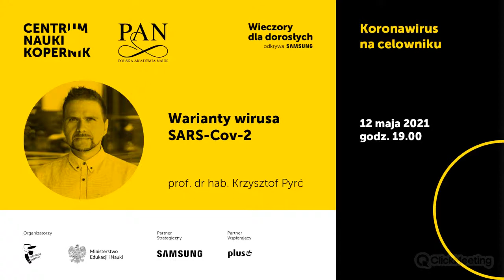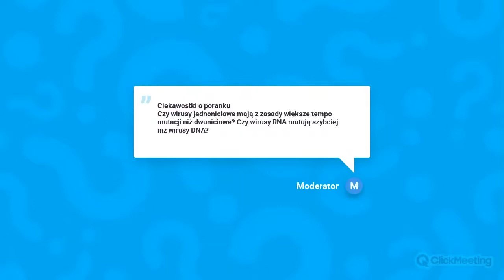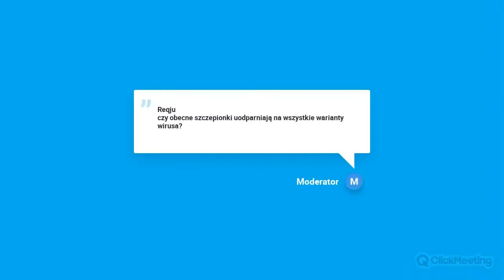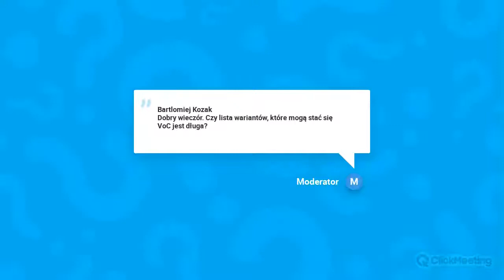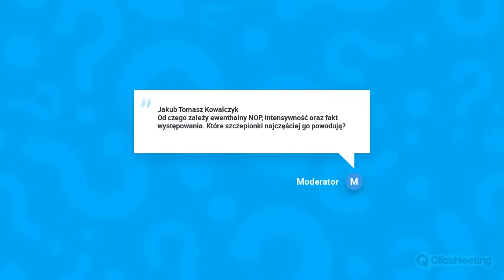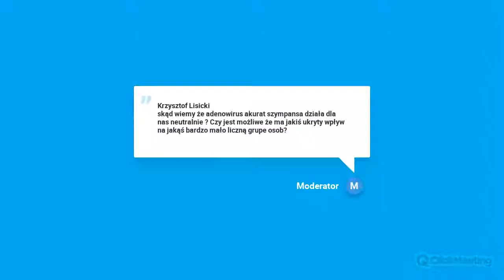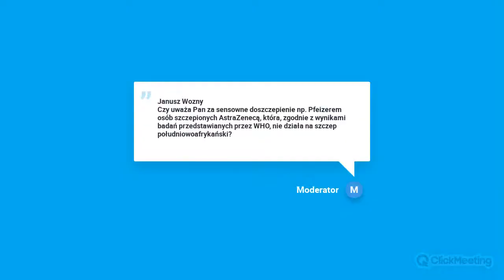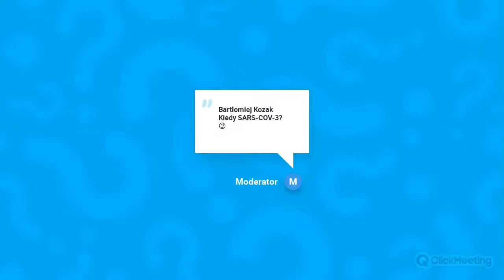Warianty SARS-COV-2 | Koronawirus na celowniku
0:00 - Początek transmisji
1:16 - Powitanie
2:30 - Wprowadzenie eksperta - warianty koronawirusów
5:38 - Dlaczego niektóre warianty się rozpowszechniają
8:08 - Kategorie wariatów pod względem zagrożenia
10:39 - Zmiany w wariantach

13:47 - PYTANIE: Czy wirusy jednoniciowe mają z zasady większe tempo mutacji niż dwuniciowe? Czy wirusy RNA mutują szybciej niż wirusy DNA?
15:56 - PYTANIE: AstraZenca zawiera niewirulentego adnowirusa i informację genetyczną. Czy ta informacja genetyczna to DNA od razu przepisywane na RNA? Jak wygląda mechanizm?
17:30 - PYTANIE: Czy obecne szczepionki uodparniają na wszystkie warianty wirusa?
18:41 - PYTANIE: Od czego zależy, że niektórym po szczepionce wytwarzają się przeciwciała, a innym nie? Jak długo utrzymują się te przeciwciała? Jak można to sprawdzić?
21:19 - PYTANIE: Na ile skuteczne są szczepionki z Chin?
23:52 - PYTANIE: WHO ostatnio zakwalifikowało mutacje indyjską jako „variant of concern”. Czy to znaczy, że już są dowody na jego większą zaraźliwość/śmiertelność?
26:20 - PYTANIE: Czy lista wariantów, które mogą stać się VoC jest długa?
27:21 - PYTANIE: Czy istnieje w przypadku koronawirusów możliwość rearanżacji genomu wirusa w wyniku koinfekcji komórki z innym wirusem np. innym wariantem SARS Cov-2 lub innej grupy wirusów np. pospolitej grypy?
29:14 - PYTANIE: W przypadku osób, które po przyjęciu szczepienia nie posiadają przeciwciał, oznacza to, że przejęte przez nie szczepienia ich nie chronią?
30:45 - PYTANIE: Czym różni się szczepionka Astra Zeneca od szczepionki Johnson&Johnson?
32:25 - PYTANIE: Dlaczego w Polsce używa się powszechnie szczepionki Astra Zeneca, która w wielu krajach podlega ograniczeniom?
35:35 - PYTANIE: Od czego zależą ewentualne NOP (niepożądane odczyny poszczepienne), intensywność oraz fakt występowania? Które szczepionki najczęściej je powodują?
38:21 - PYTANIE: Czemu zmieniono terminy pomiędzy dawkami?
40:35 - PYTANIE: Co to jest ten „booster” do szczepionki?
42:29 - PYTANIE: Skąd wiemy, że adenowirus akurat szympansa działa na nas neutralnie? Czy jest możliwe, że ma jakiś ukryty wpływ na jakąś bardzo mało liczną grupę osób?
43:50 - PYTANIE: Czy ewolucja wirusa jest ograniczona?
46:40 - PYTANIE: Czy jakaś mutacja wirusa, która osłabia wirusa może się utrwalić?
47:54 - PYTANIE: Jakimi metodami bada się nowe warianty wirusa? Jak szybko da się je zidentyfikować?
49:34 - PYTANIE: Czy jest jakiś polski wariant?
51:05 - PYTANIE: Czy doszczepianie np. Pfeizerem osób szczepionych Astra Zenecą jest sensowne?
52:10 - PYTANIE :Czy jest jakaś podstawa do zwolnienia osób zaszczepionych z nakazu noszenia maseczek?
54:28 - PYTANIE :Jak wygląda zjadliwość Covidu względem grypy hiszpanki?
54:52 - PYTANIE :Jak długo będzie trwać stan pandemii, biorąc pod uwagę tempo ewolucji wirusa oraz tempo szczepień?
59:00 - PYTANIE :Kiedy SARS-COV-3?
1:00:35 - PYTANIE : Czy w 2002 roku, gdy zaczął się Pan zajmować koronawirusami, przypuszczał Pan, że to będzie tak ważny temat?

1:01:40 - Zakończenie

🌍 Brytyjski, brazylijski, południowoafrykański, indyjski. Na świecie wciąż pojawiają się kolejne warianty koronawirusa, wywołując niepokój i zwątpienie w możliwość szybkiego opanowania pandemii. Jednak to wciąż ten sam wirus SARS-COV-2, chociaż, ewoluując, może stać się bardziej zaraźliwy lub skuteczniejszy w walce z naszym układem odpornościowym.

🔶 Skąd się biorą nowe warianty SARS-COV-2 i jak się je odkrywa?
🔶 Ile takich wariantów wykryto i czym się one od siebie różnią?
🔶 Które z nich są szczególnie niebezpieczne?
🔶 Czy aktualnie podawane szczepionki zapewniają skuteczną ochronę przed wszystkimi wariantami wirusa SARS-COV-2?

📍 prof. dr hab. Krzysztof Pyrć – wirusolog i biolog molekularny, specjalista w dziedzinie biologii zakażeń wirusowych, nowych metod diagnostycznych oraz nowych leków przeciwwirusowych. Lider grupy badawczej ViroGenetics w Małopolskim Centrum Biotechnologii Uniwersytetu Jagiellońskiego, członek interdyscyplinarnego zespołu ds. COVID-19 przy Prezesie Polskiej Akademii Nauk.